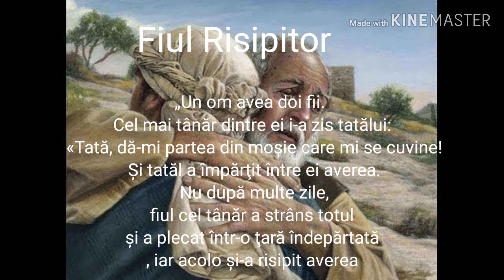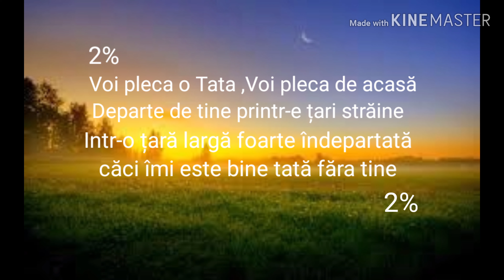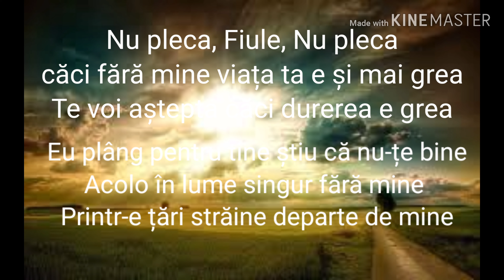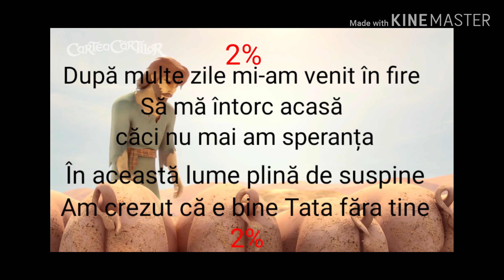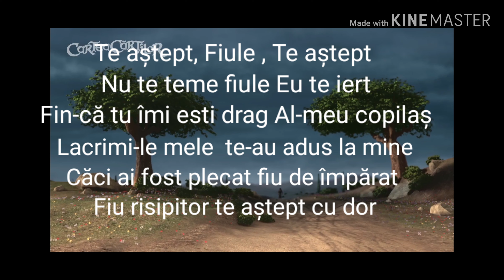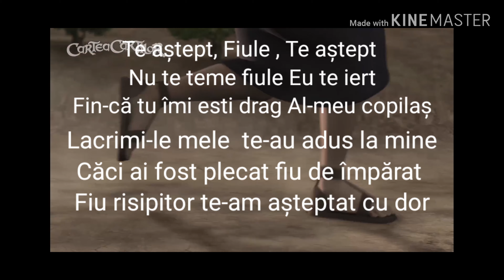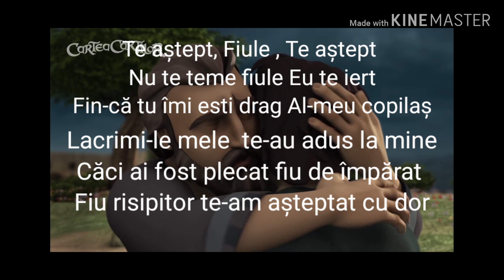Nu pleca ,,Fiul Risipitor" negativ original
Aceasta cantare este o poveste📜 foarte specială !
Este vorba despre un ,,Tata și un Fiu "(Pilda Fiului risipitor )
aici ne arata cât de mult ne iubește Dumnezeu❤❤ pe noi copii lui si nu numai pe noi ,pe toți oameni! 👶🧒👦👧
chiar dacă noi oameni mai greșim si nu suntem asa cum ne cere  Dumnezeu ,El tot ne iubește 🥰 și ne așteaptă cu lacrimi😭😭 sa ne întoarcem de pe calea noasra GRESITA ,sa ne căim si sa ne cerem iertare  de cea ce  noi am greșit.